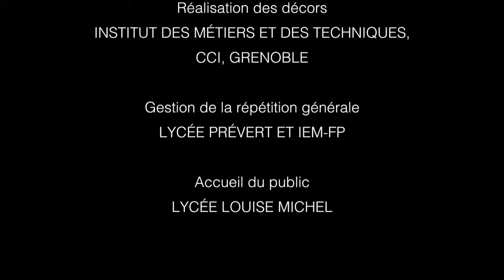Avant d'entrer en scène - La Flûte Enchantée - La Fabrique Opéra Grenoble - ICM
La Flûte Enchantée, un opéra coopératif proposé en 2015 au Summum de Grenoble par La Fabrique Opéra Grenoble. Une série de quatre vidéos filmées par les élèves de l'Institut de la Communication et des Médias, dans le cadre du Master Audiovisuel et Médias Numérique, Université Stendhal.

Réalisation : Clara Duqueux / Benjamin Fay / Fanny Quillet